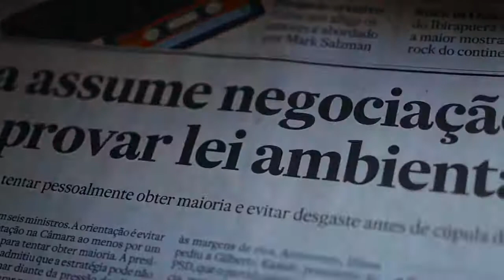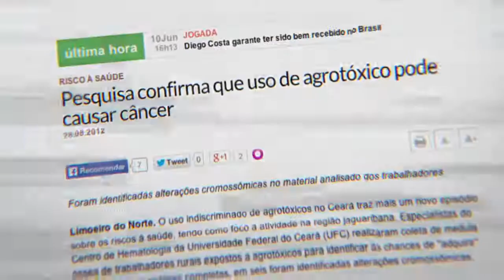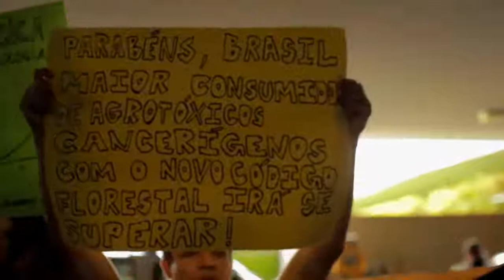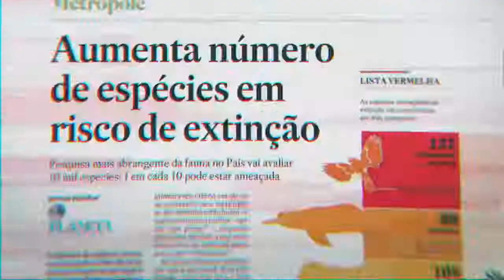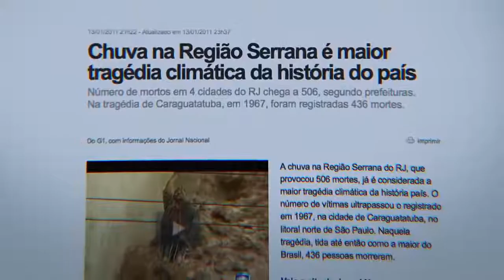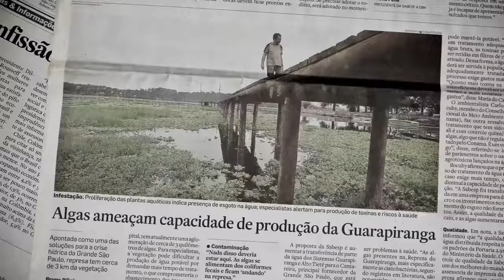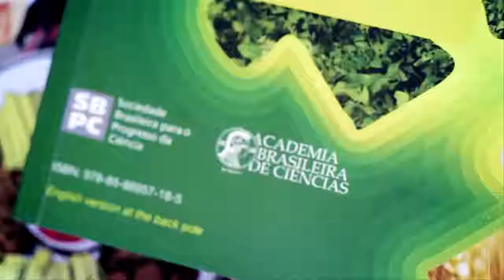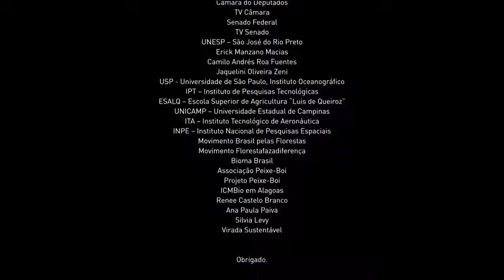A Lei da Água - Documentário - HD - The Water Law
A LEI DA ÁGUA é um documentário brasileiro que explica a relação entre o novo Código Florestal e a crise hídrica brasileira.

O filme mostra a importância das florestas para a conservação dos recursos hídricos no Brasil, e problematiza o impacto do novo Código Florestal, aprovado pelo no Congresso em 2012, nesse ecossistema e na vida dos brasileiros.

A qualidade e a quantidade de água que temos disponível está diretamente relacionada à legislação ambiental, um conjunto de normas que define, entre outros pontos, quais áreas de uma propriedade rural devem ser mantidas com a vegetação nativa, cultivadas ou restauradas.

As opiniões diversas e os exemplos práticos reforçam o tema central do documentário: a relação delicada entre a preservação das florestas, a produção de alimentos e a saúde dos nossos recursos hídricos.

As florestas são importantes não somente para a preservação da água e do solo, mas também para a produção de alimentos que necessitam a ação de polinizadores, tais como o café, o milho e a soja – produtos fundamentais para o agronegócio brasileiro.

O filme dá voz a agricultores e especialistas, apresenta técnicas agrícolas sustentáveis bem sucedidas e casos onde a degradação ambiental exacerbada impede a continuidade de qualquer tipo de cultivo ou criação de animais.

Conta ainda com a colaboração de cientistas e parlamentares que apoiam a Ação Direta de Inconstitucionalidade do novo Código Florestal no Supremo Tribunal Federal, e assume um compromisso com a sociedade brasileira ao mostrar como a lei ambiental afeta a vida de cada cidadão.

Entre os entrevistados, Raul Silva Telles do Valle, advogado e ambientalista do Instituto Socioambiental; Antônio Nobre, pesquisador do Instituto Nacional de Pesquisa Espacial (Inpe) e Instituto Nacional de Pesquisas da Amazônia (Inpa); Blairo Maggi, senador e empresário; Ivan Valente, deputado; Mário Mantovani, diretor de mobilização da Fundação SOS Mata Atlântica; Omar Bitar, geólogo; José Sarney Filho, advogado e político; Alceo Magnanini, engenheiro agrônomo e consultor ambiental.

A LEI DA ÁGUA

documentário, Brasil, 2014, 78′
Produção: Cinedelia, em coprodução com O2 Filmes

Distribuição: O2 Play

Direção: André D’Elia

Uma parceria:

Instituto Socioambiental – ISA
WWF-Brasil
Fundação SOS Mata Atlântica
Associação Bem-Te-Vi Diversidade
Instituto Democracia e Sustentabilidade (IDS)

English:
"The Water Law" explains the changes introduced by the new Forest Code and the controversy over its design and implementation. The documentary shows how the law directly impacts the forest and thus the water, air, soil fertility, food production and the life of every citizen. Produced over 16 months, the work is based on a research and interviews with 37 environmental, scientists and farmers. The documentary also portrays individual cases of environmental degradation and sustainable agricultural techniques that can reconcile the interests of conservation and production of society.

Genres: Documentary
Duration: 1 hour 18 minutes
Subtitles: English, Portuguese (Brazil)
Availability: Worldwide